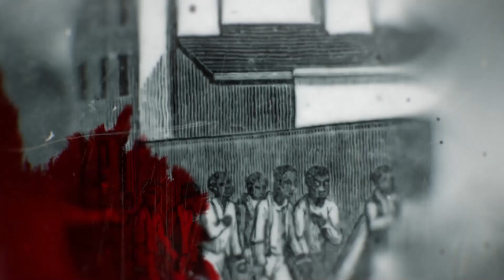Tennessee Appeals Court Overturns Conviction Of Black Man By All-Mzungu Jury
Phillip Scott reports on a Brotha that had his case overturned due to the WS regalia in the courthouse. The Brotha also had an all-mzungu jury.